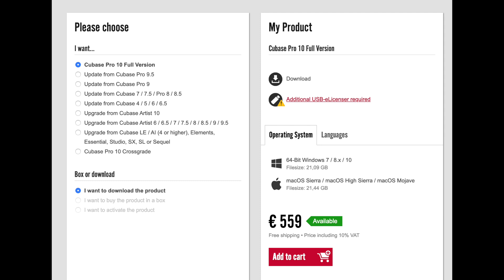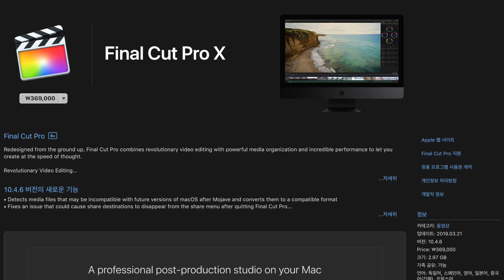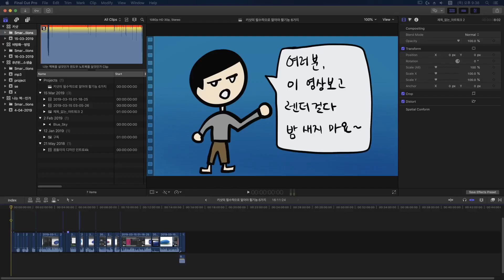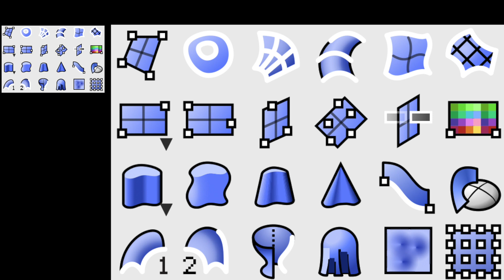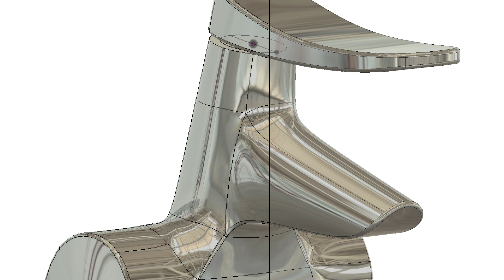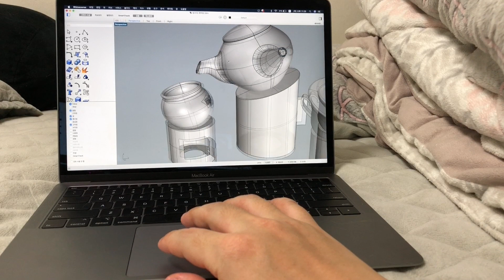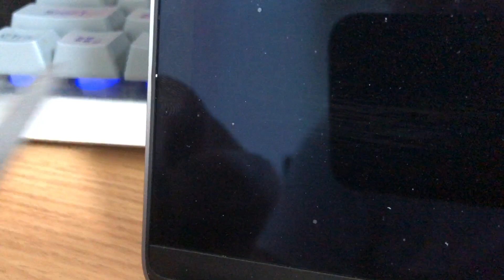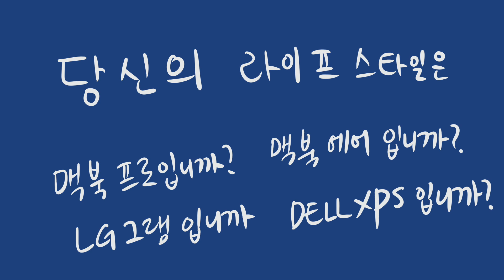디자이너를 위한 노트북 | 나는 맥북을 살 것인가? 윈도우 노트북을 살 것인가? | 노트북 추천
렉터스 강의
제품디자인을 위한 라이노 강의